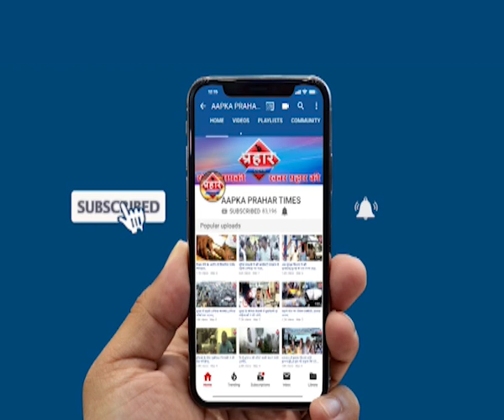इमारत का हिस्सा गिरने से मचा हड़कंप,TMC ने खाली कराई इमारत | Islamuddin Khan | Prahar Times -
इमारत हिस्सा गिरने से मचा हड़कंप,TMC me खाली कराई इमारत
ठाणे के रबोड़ी में इमारत का कुछ हिस्सा गिरने से हड़कंप मच गया
खबर मिलते ही मनपा कर्मचारियों ने वहां पहुंच कर इमारत खाली कराई

हादसे में किसी तरह की जानी नुकसान  खबर नहीं है मनपा आगे की जांच कर रही है

prahar times